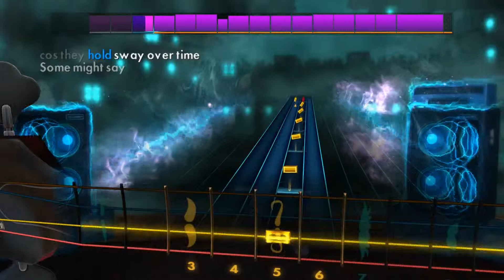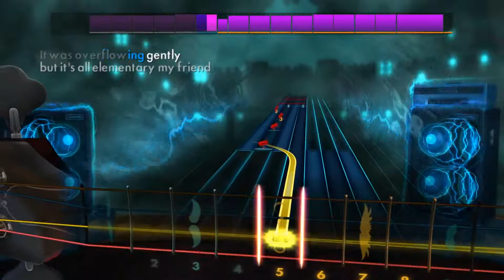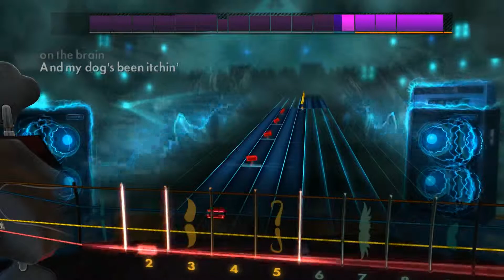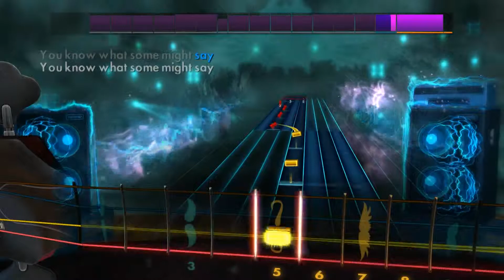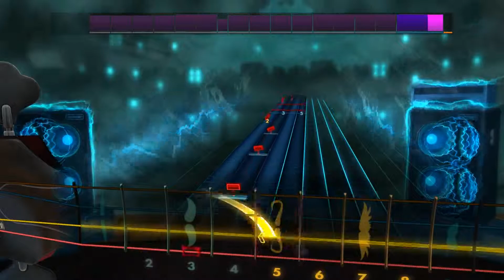Some Might Say - Oasis Bass